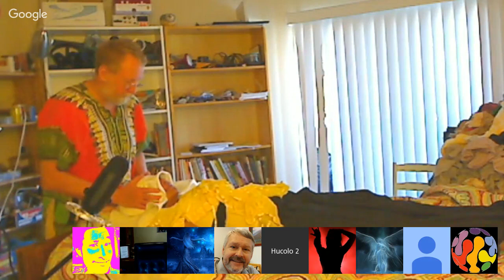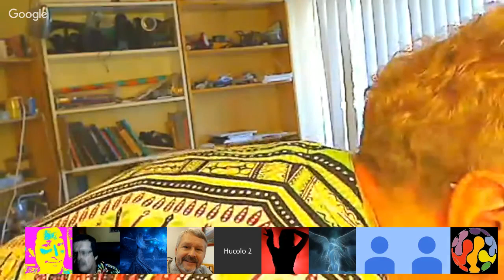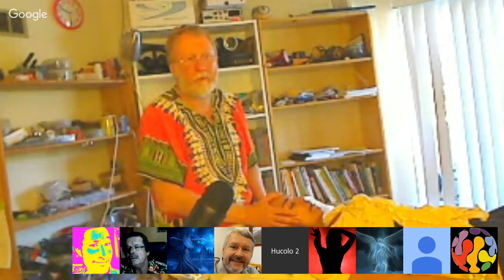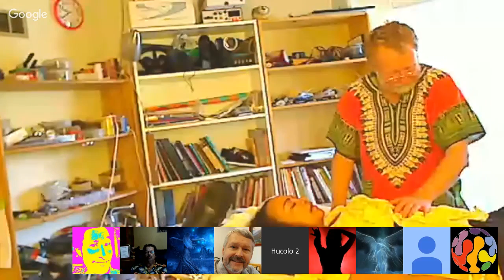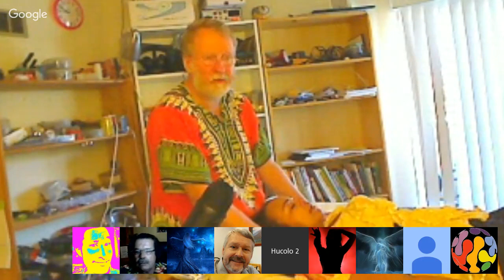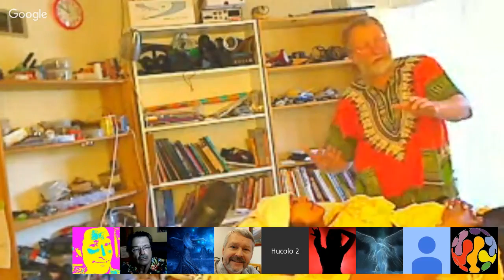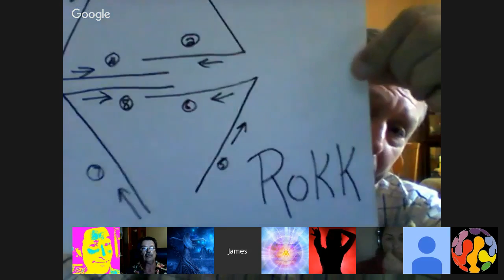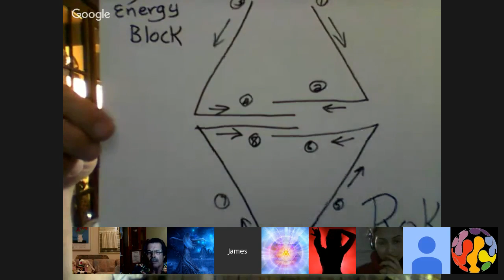Reiki 1B Class with Jim and Max